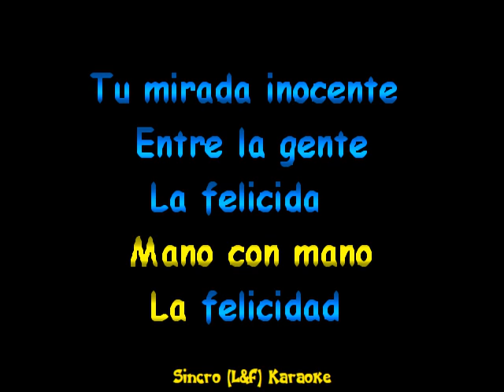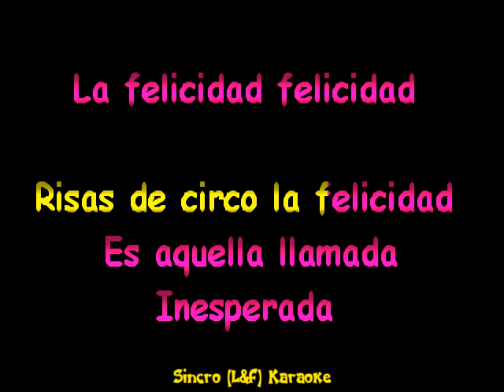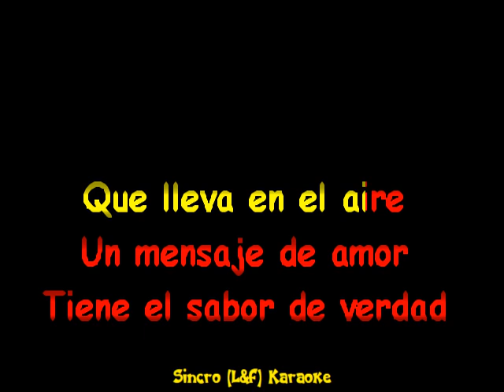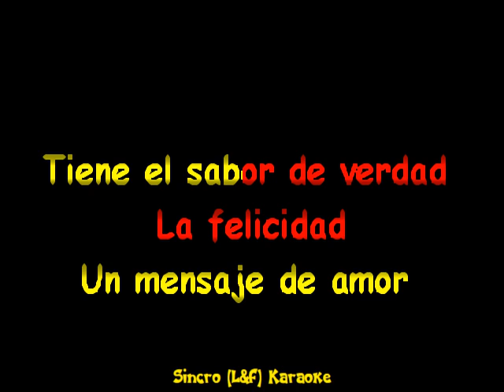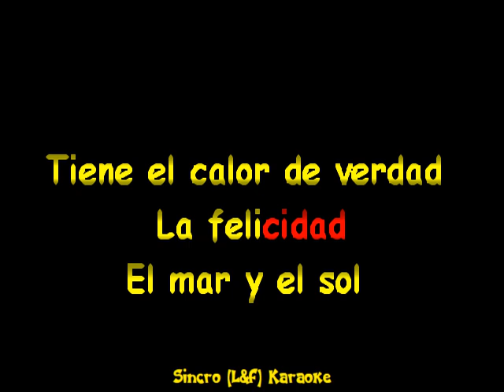Albano y Romina Power Felicidad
Album : Single
Anno : 1982
Traccia N° 1
Genere : Duetto, Pop